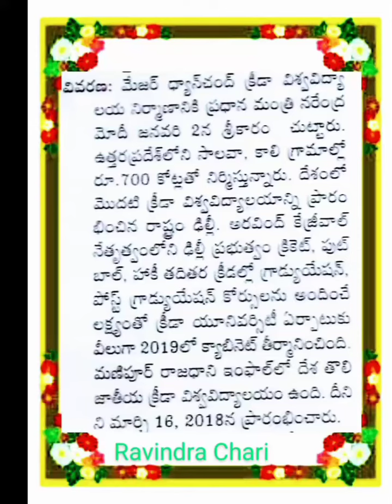Major Dhyan Chand, APPSC, TSPSC, other competitive exams also usefull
Major Dhyan Chand, APPSC, TSPSC, ENDOWMENT, Hindu philosophy and temple system, ENDOWMENT GRADE-3, RAVINDRA CHARI